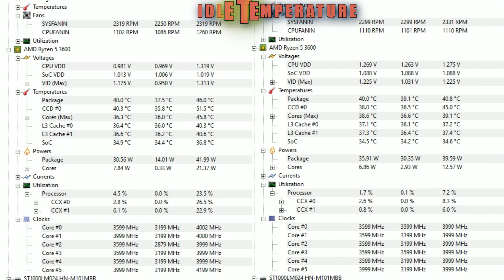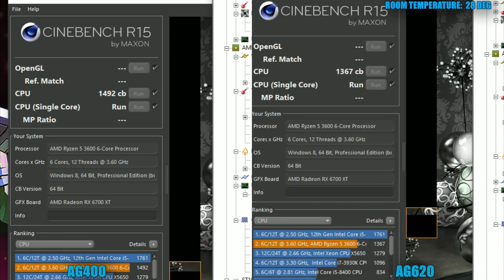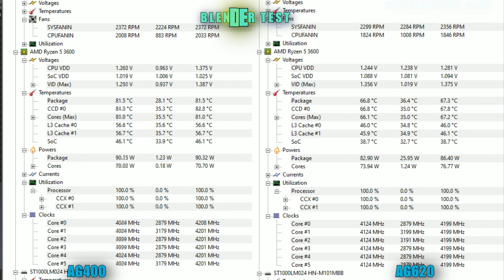Deepcool ag400 vs ag620 cooler test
Deepcool  ag620  vs deepcool ag400  air cooler test with amd ryzen 3600.

 msi a320m a pro motherboard
6700xt asus
2 x 8gb 3600mhz